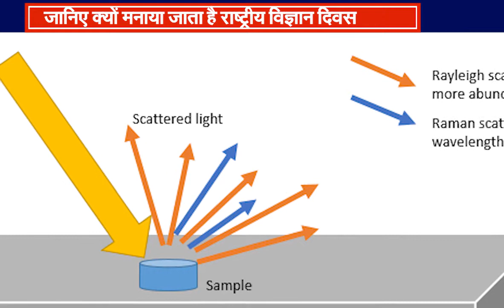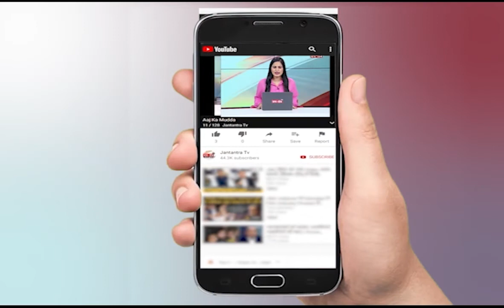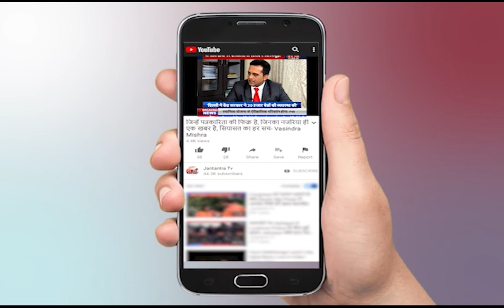National Science Day: जानें विज्ञान दिवस की कैसे हुई थी शुरूआत || National Science Day India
आज साइंस डे है. हर वर्ष यह 28 फरवरी को मनाई जाती है. देश के महान वैज्ञानिक डॉक्टर चंद्रशेखर वेंकट रमन ने 1928 में जो खोज की थी. उसे याद रखने और विज्ञान के प्रति लोगों खासकर बच्चों में रूची बढ़ाने के उद्देश्य से राष्ट्रीय विज्ञान दिवस मनाई जाती है. आपको बता दें कि वेंकटरमन द्वारा किए गए खोज को 'रमन प्रभाव' के नाम से भी जाना जाता है.